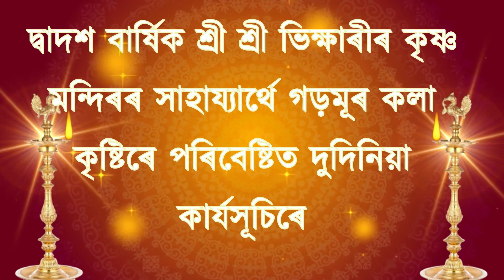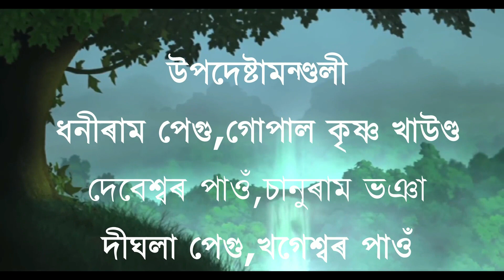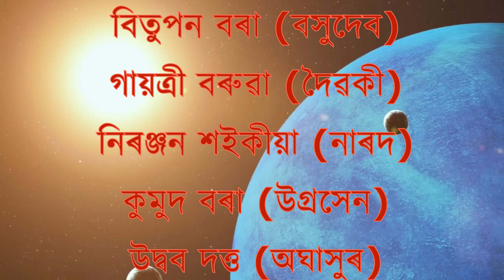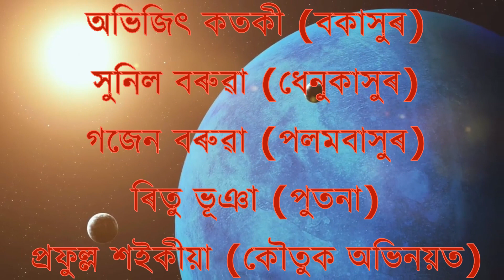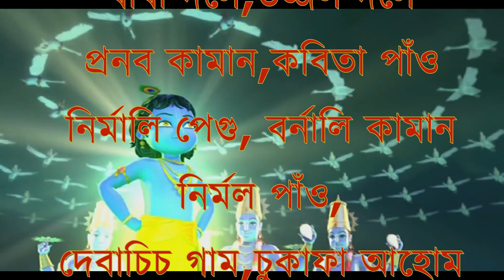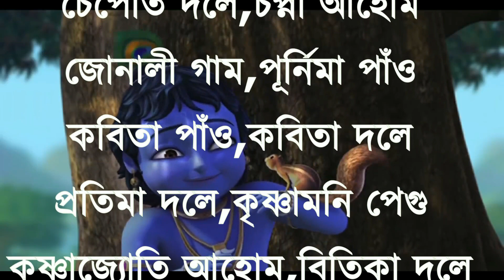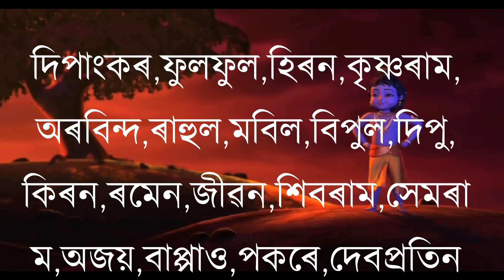Dubi gaon rakh name casting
Dubai gaon rakh name casting